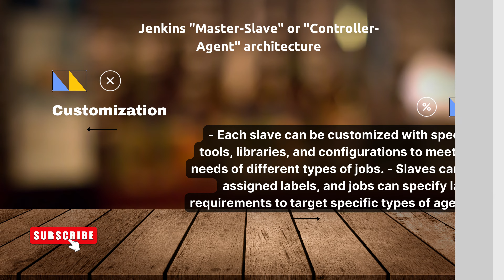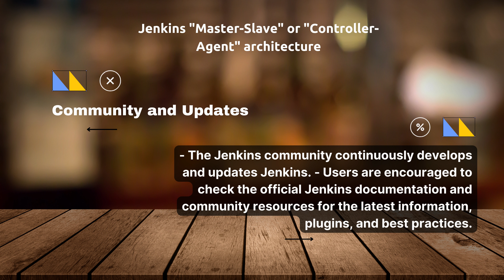Jenkins "Master-Slave" or "Controller-Agent" architecture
Master (Controller): The master server manages the Jenkins instance and is responsible for scheduling and monitoring jobs. It contains the web interface and coordinates job execution.

Slave (Agent): Slaves are worker nodes that perform the actual job execution. They connect to the master and take on tasks assigned by the master. Each slave can have its own configurations, like specific tools, environments, or permissions.

Here's a basic overview of how it works:

The master schedules jobs and selects an available slave based on criteria like labels or availability.
The master sends the job to the selected slave for execution.
The slave executes the job and reports the results back to the master.
The master then presents the job's output and logs through its web interface.
This architecture allows for distributed and parallel job execution, making Jenkins scalable and efficient for handling large build and automation tasks.

Please note that Jenkins may have evolved or changed since my last update in September 2021. It's a good idea to check the official Jenkins documentation or community resources for the latest information and best practices regarding its architecture.